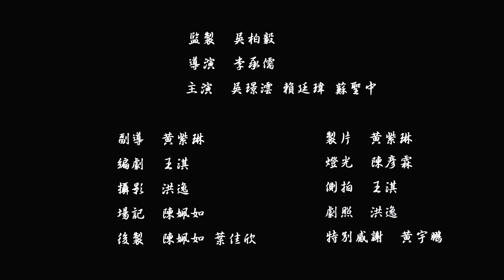最初的愛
劇情簡要
璟澐是一個對生活非常謹慎細心的女孩，總是希望所有事情能在計畫之內、都能照著自己一貫的規律進行。這樣的個性使她在感情上遇到難關，前男友因覺得她過度龜毛，長久以來難以忍受而選擇分手。璟澐不因此覺得自己不好，她喜歡過著規律生活、小心謹慎的自己，就算這樣的個性可能帶來朋友的冷落也在所不惜。廷瑋目睹了璟澐被分手的過程，深知璟澐是個細心、善良的好女孩，他藉著觀察、模仿璟澐的生活模式，引起璟澐的注意，讓璟澐明白，不管她是什麼模樣，都值得被愛。

團隊名稱
成大波特王

指導老師
吳柏毅